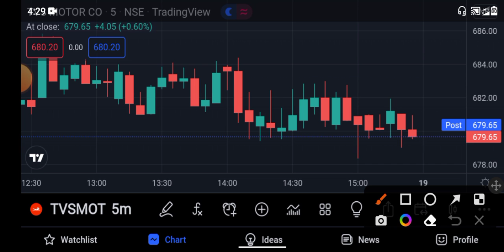tvs motors share news | tvs motors share latest news | tvs motors share news today 19 May